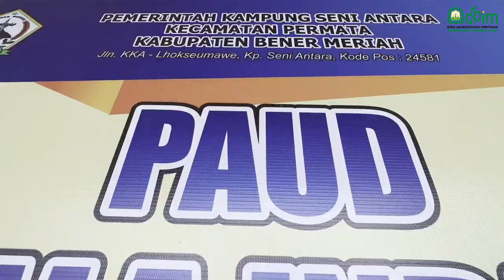Kunjungan Kerja Pj. TP-PKK Aceh ke Bener Meriah